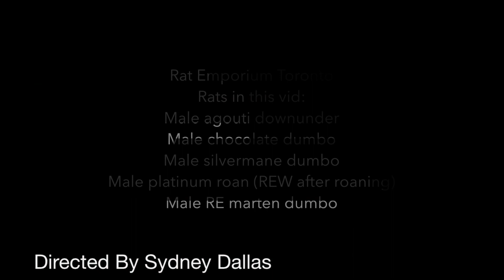Available for Adoption Jun 7 Part 2